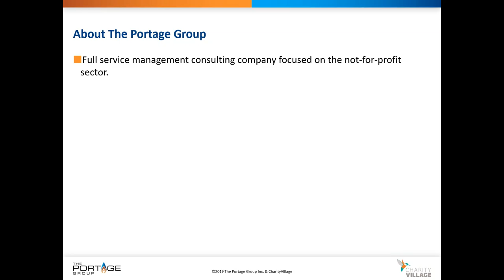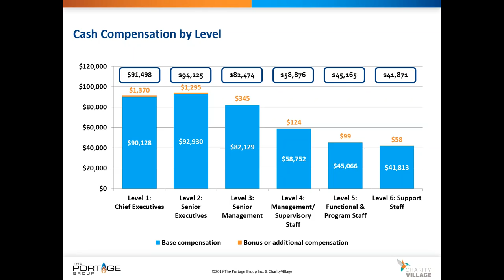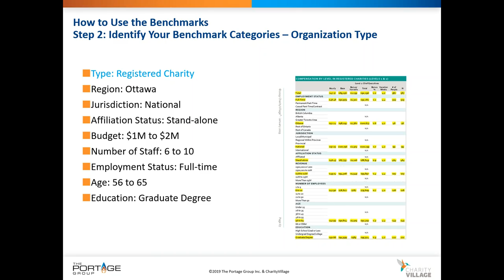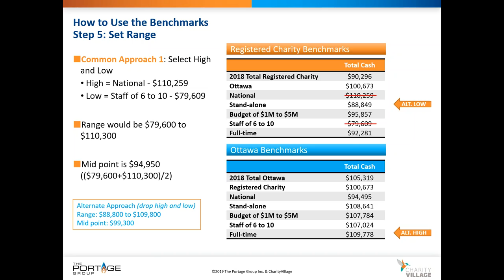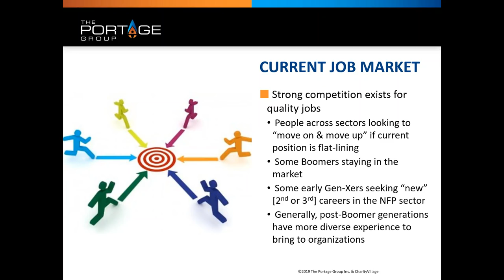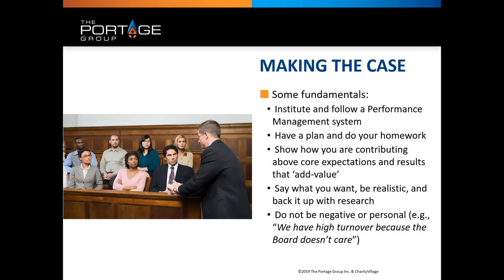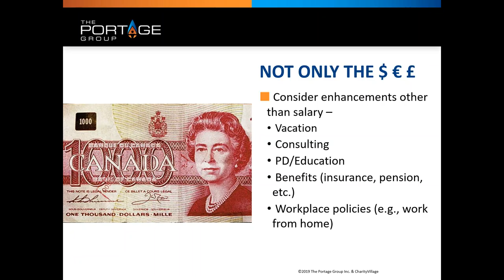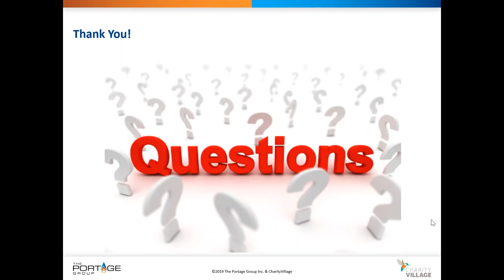Introducing the 2019 Canadian Nonprofit Sector Salary & Benefits Report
We're pleased to be releasing a brand new, fully updated edition of our popular Canadian Nonprofit Sector Salary & Benefits Report - the most comprehensive of its kind in the country! This webinar will give you a basic introduction to the report, unveil the executive summary, and will provide tips and pointers on how to read the report and interpret the data.